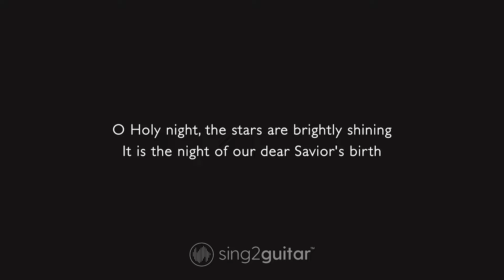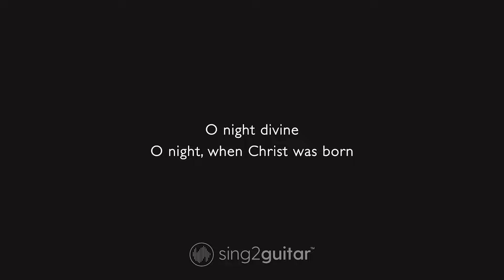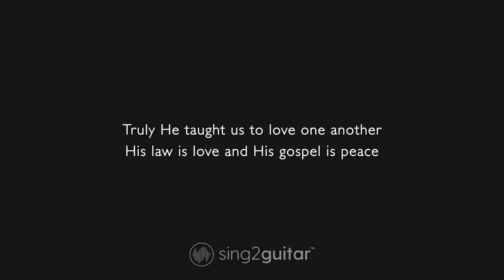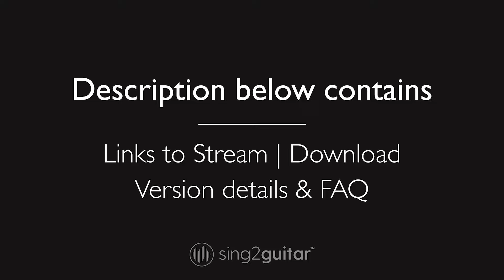O Holy Night (Acoustic Karaoke)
1. @Sing2Guitar on YT | Mention @Sing2Music on Socials

1. Vote via our community page every New Music Friday
2. Write it in the Comments 💬 (we read them all)
3. Directly via:

00:00 O Holy Night Guitar
00:03 O Holy Night Instrumental
03:41 Sing2Piano For You, Up Next

𝗟𝘆𝗿𝗶𝗰𝘀